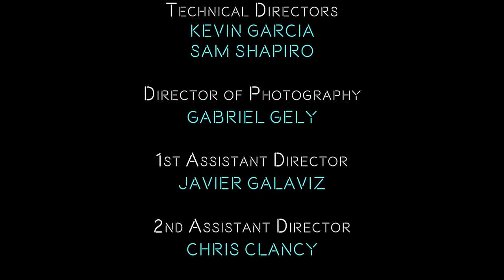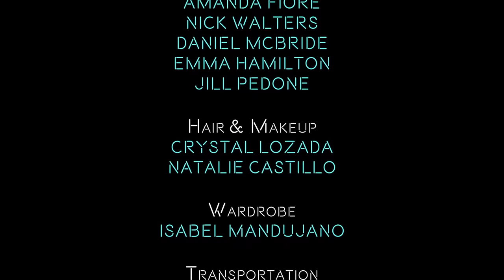NO COVER - SEMI FINALS ROUND #1 (Episode 9)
SEASON TWO SUBMISSIONS NOW OPEN AT NOCOVERSHOW.COM

No Cover is the only true original music competition show focused on changing the lives of unsigned artists. This series is about discovery, mentorship, hard reality and launching careers. No Cover is created and produced by the music business, not traditional Hollywood studios. We believe this is the show fans and musicians around the world have been waiting around for years to see and it’s finally here! NO COVER, NO MERCY!

No Cover was filmed on location at the legendary Troubadour and Sunset Marquis in West Hollywood, CA. 25 of these original artists will be competing for the top prize, which includes a six figure recording contract with Sumerian Records, representation from United Talent Agency and Shelter Music Group, performance slots at a Danny Wimmer Presents Music Festival, a $10,000 shopping spree from Guitar Center, PLUS! brand new gear from Gibson USA, Mesa Engineering, Ernie Ball, Liquid Death and Discmakers. No Cover features five main celebrity judges: Alice Cooper, Lzzy Hale, Gavin Rossdale, Bishop Briggs and Tosin Abasi. No Cover is hosted by Kellin Quinn (Sleeping With Sirens) Caity Babs (Sirius/XM) and Matt Pinfield (MTV, Vh1)